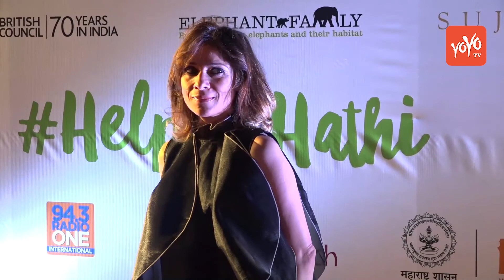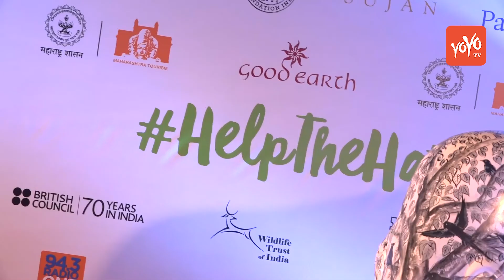Bollywood Film News 2018 : Fund Raising in Support Of Help The Haathi With Kiara Advani & Sophie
Bollywood Film News 2018 : Fund Raising in Support Of Help The Haathi With Kiara Advani, Manish Malhotra, Sophie, Sana